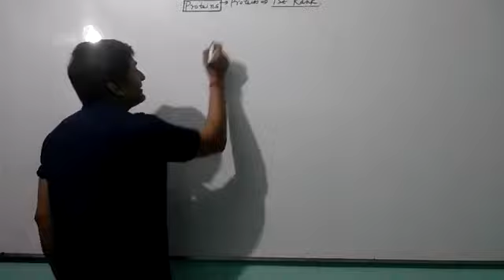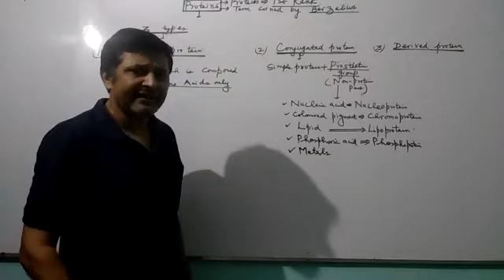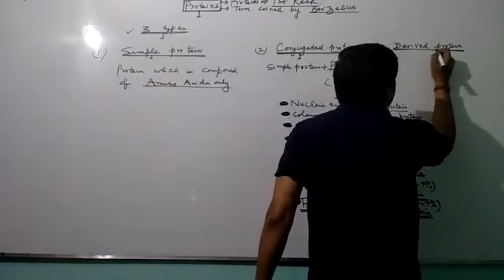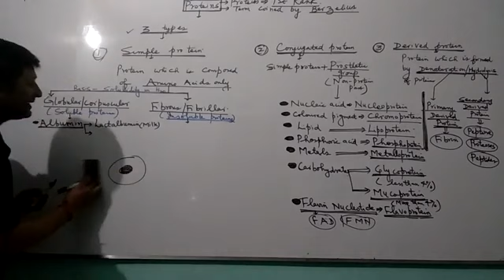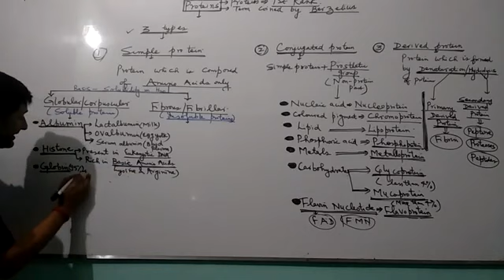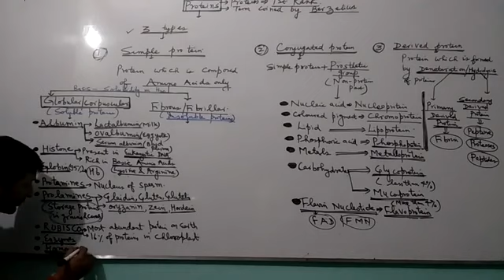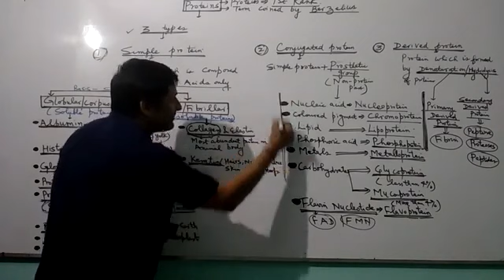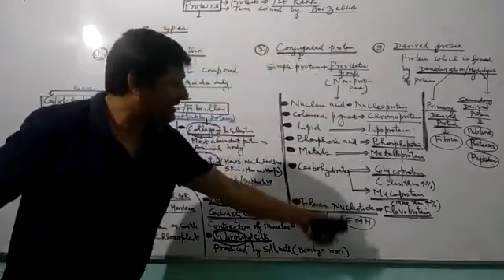Classification of Proteins : Simple, Conjugated & Derived Proteins